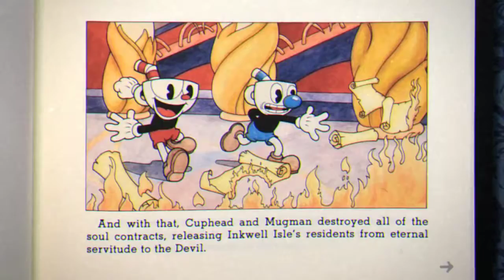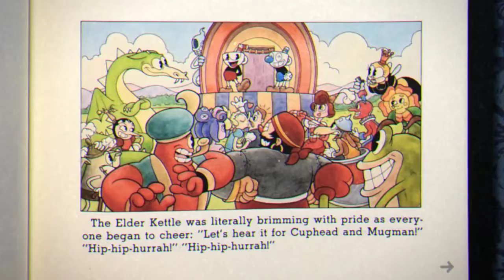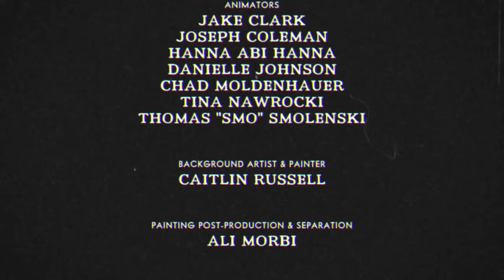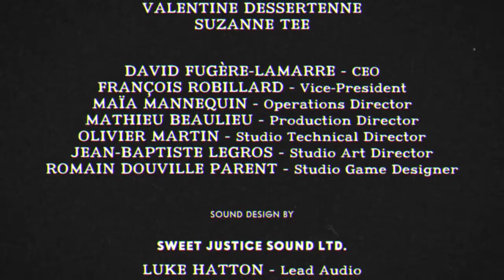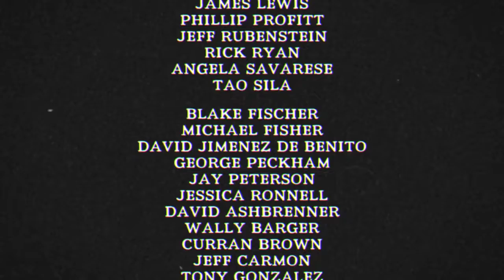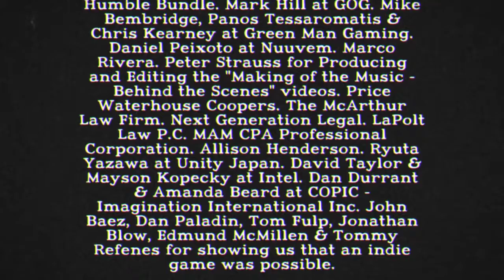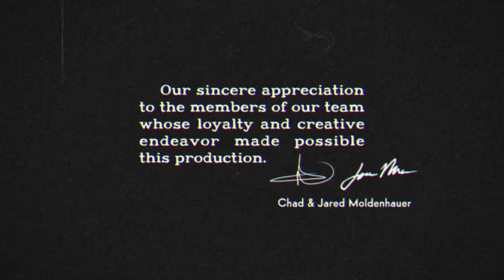Let’s Play Cuphead - Finale: The Devil Does Cry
Who knew that beneath that sneering exterior that tried to burn and clap us to death and that massive interior that tried to destroy us with telekinetic axes and various types of demons was a sensitive soul unafraid to let the world know how sad he was to be on the verge of defeat.